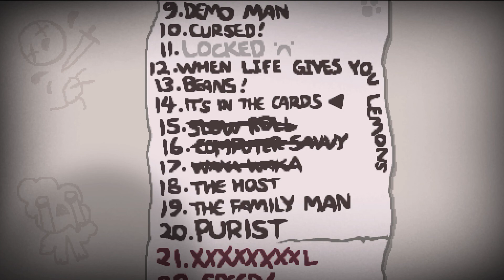Binding of Isaac: Afterbirth+ Episode 24 - My Thoughts On Activision/Blizzard's Layoffs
It's been a little bit since I got a chance to let myself go on about some good, old-fashioned hatred.  Not a pet peeve or something similar to that.  A genuine, fire and brimstone, seething to the core of my being hatred.  While I take a shot at the Darkness Falls challenge, I will immerse myself in a scalding hot bath of hate and loathing.  Hope you enjoy!